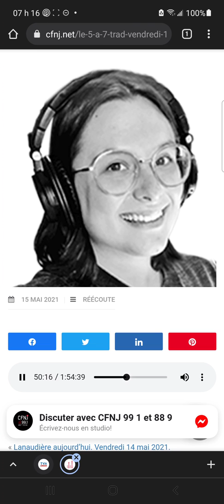La Grand'Débâcle - Le nez de Martin (2005)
Chanson interprétée par la formation "La Grand'Débâcle" provenant de leur 3e album "Des gars d'eau" (Chanson entendue sur les ondes de CFNJ-FM lors du "5 à 7 Trad" du 14 mai 2021).